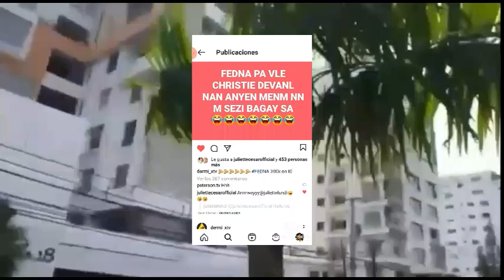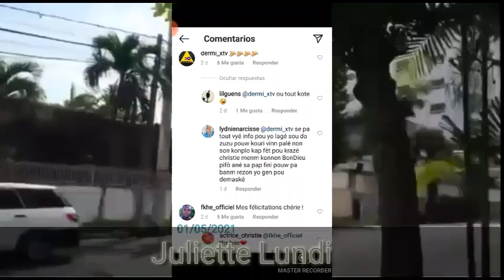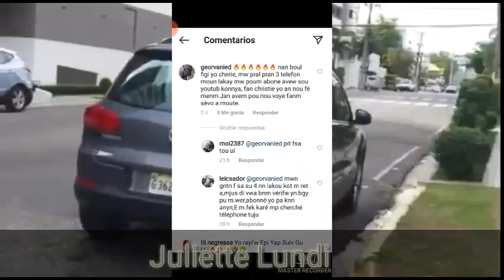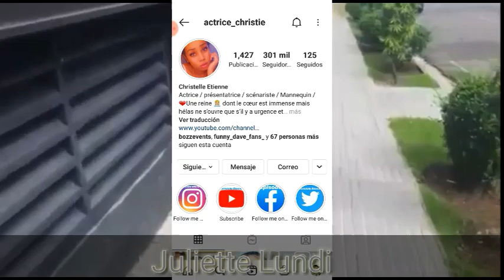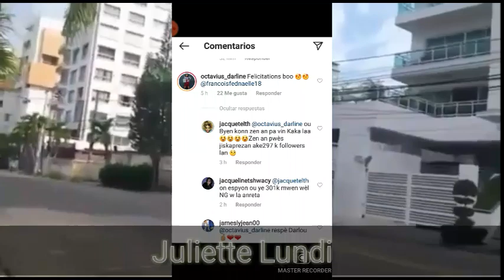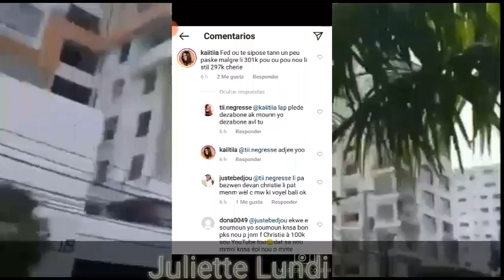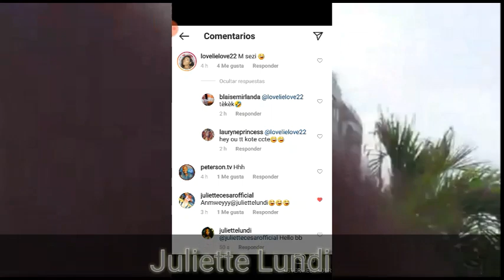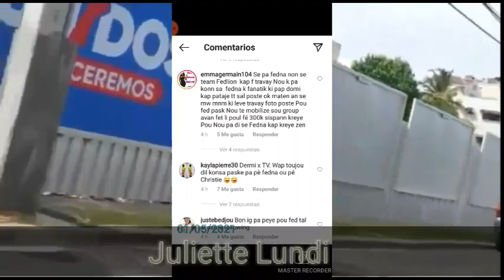Fedna di Christie paka depasel sou IG paske c li ki gn fanatik anmweyyy zen pi rèd.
Hello, Hello mes amours kijan nou ye?M'espere ke nou anfòm map salye tt ansyen abònem yo ki sou Chanel la e tt nouvo abònem yo welcome pa bliye kntinye abòne epi like cherim yo